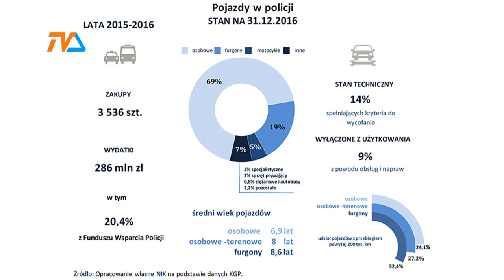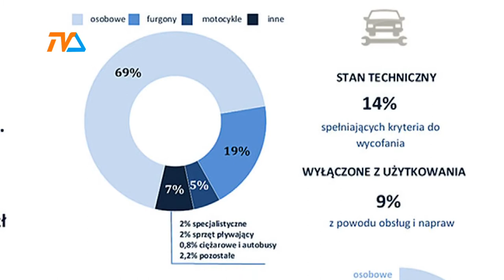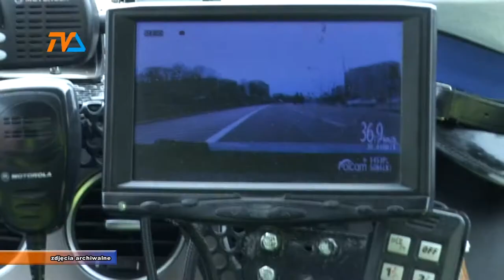...a NIK sprawdza auta policji |TVSUWAŁKI